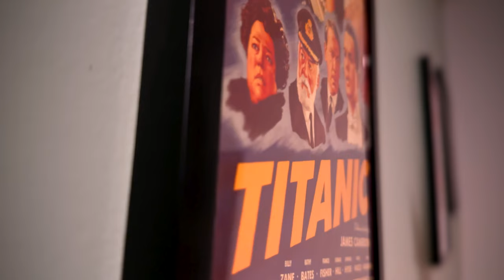The Acolyte Episode 6 - Skinny-Dip With The Sith - Spoilers!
The Acolyte Episode 6 Explained - We are back for another week of The Crapolyte. A show that continues to impress with it's almost impossibly boring flow. Again we have an episode that sputters by with the two leading ladies working with the other side. Outside of a shirtless Sith swim, nothing exciting happens. On to the next episode of The Acolyte!